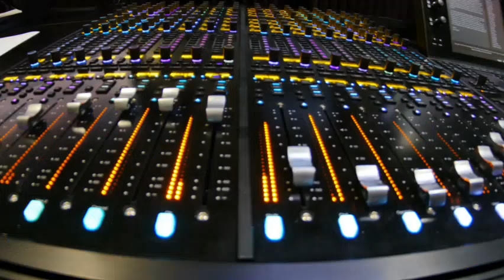EL ATREVIDO JOSE VERGARA & RONALD ROMERO Autor. AQUILES GUERRERO